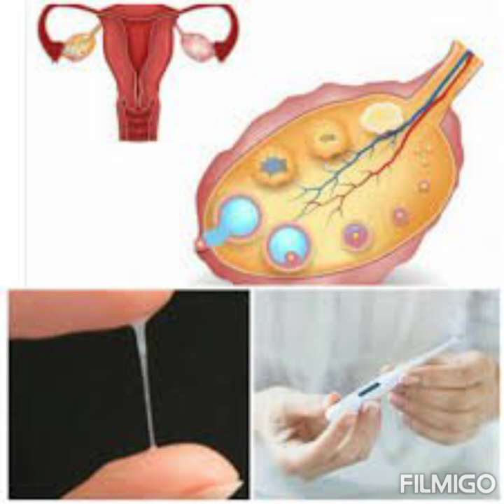علامات تدل على قوة الخصوبة واباضة عالية عند المرأة⁉️